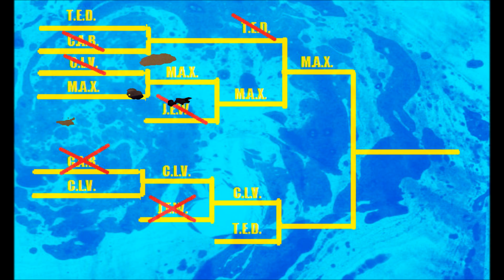Nexus Splatoon Week 1 Tournament Full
Nexus Splatoon 2015